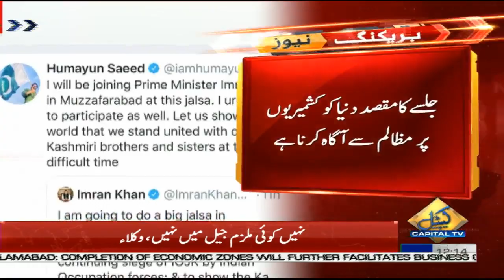PM Imran Khan to address Kashmir solidarity rally in Muzzafarabad today | Capital TV